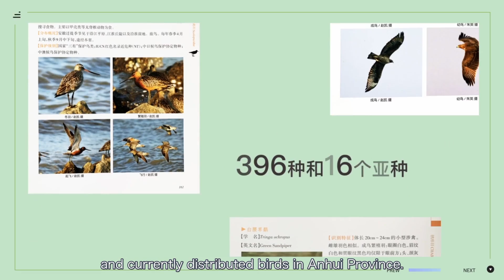The 400 different species of Birds in the Anhui Province -- 我们的绿色答卷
我们的绿色答卷——我拍过328种鸟

Can you tell the difference between the sounds of different birds?

There are over 400 species of different birds in the Anhui Province

Today we meet a man who has photographed 328 of them

HUAXIA.COM.AU